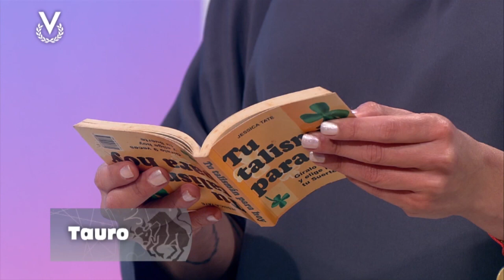Tauro - 26_12_2023 - Los Astros